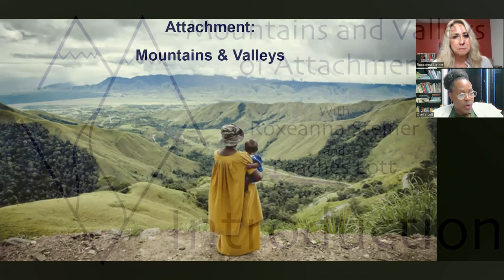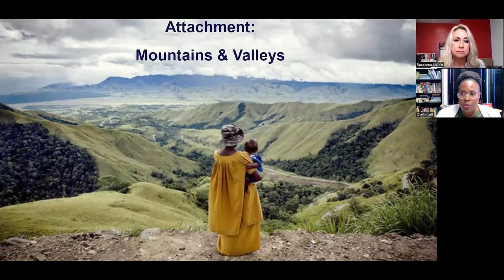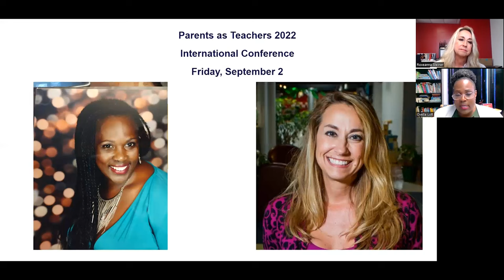Mountains and Valleys of Attachment | Introduction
Early Childhood Specialists Peaches Lott and Roxeanna Steiner take a deep dive into attachment in this 8 week long video series. Throughout the series, they'll cover the emotional milestones, the different types of attachment, and of course- the mountain and the valley.
In this video, Roxeanna and Peaches introduce themselves, their background, and an overview of the series.